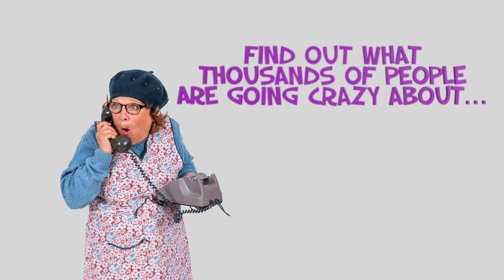Dirty Dusting Tour Trailer | Wolverhampton Grand Theatre | Friday 21 January 2022